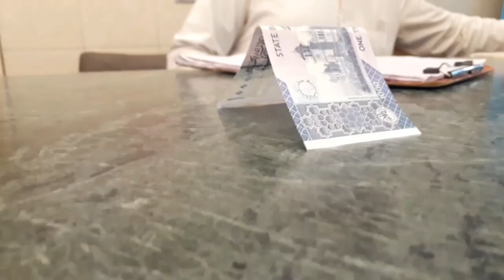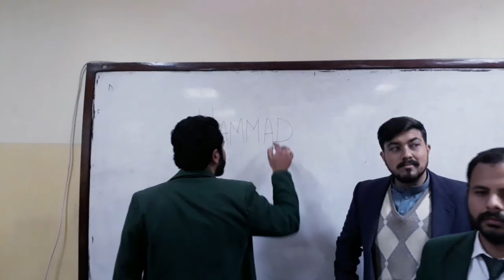5K SUBCRIBERS CELEBRATION